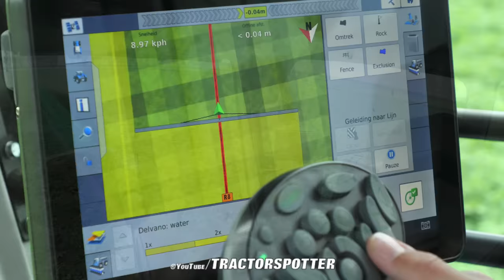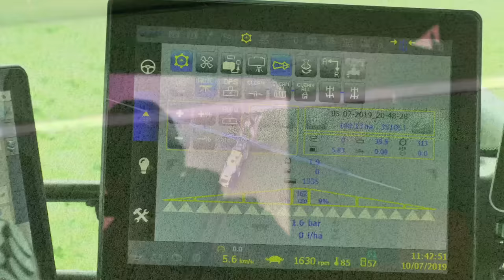Spraying Tulips and Potatoes | 57m/190ft wide spraying boom | Delvano Euro-Trac | Franzen landbouw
The largest sprayer in the Netherlands seen here in action while spraying of tulips and potatoes. The sprayer belongs to arable farm Franzen Landbouw of Dirksland in the south-west of The Netherlands and is equipped with a 57 meter / 190 feet wide spraying boom, 6000 litre tank.